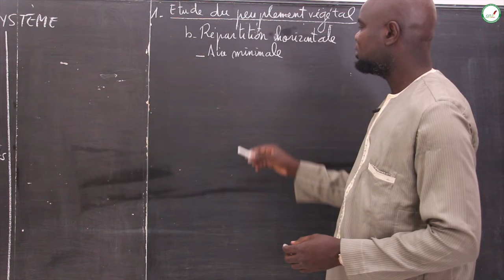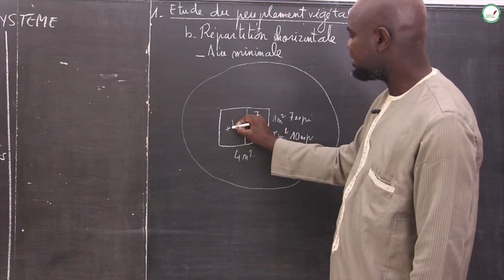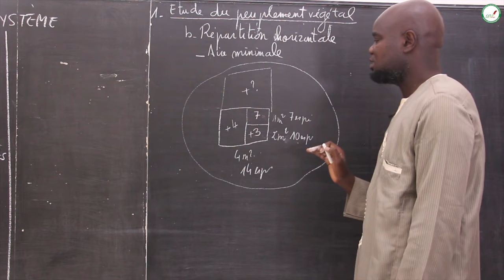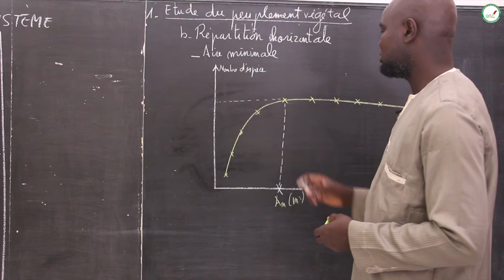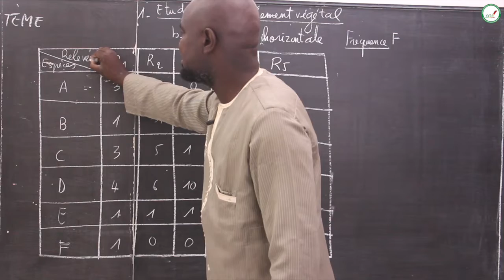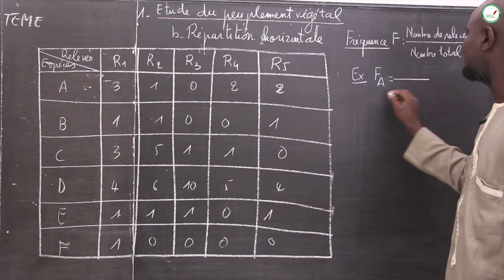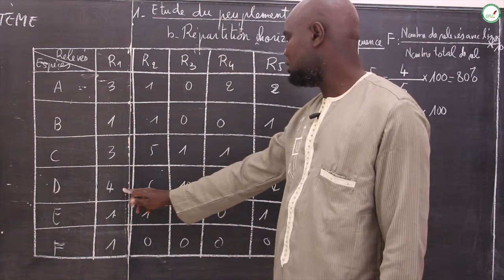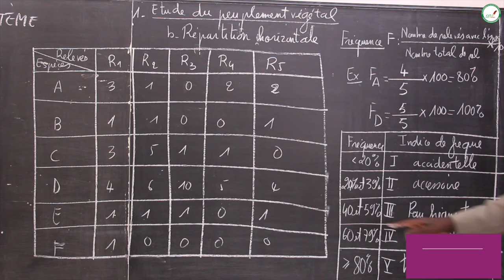Cours - Seconde S - SVT : Structure d'un écosystème / Suite 1 / M. Gnasse